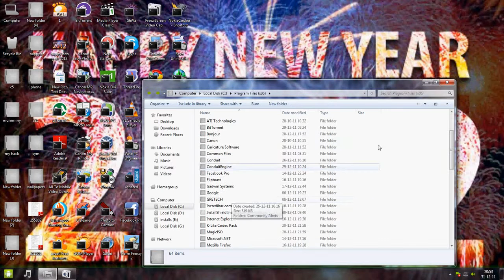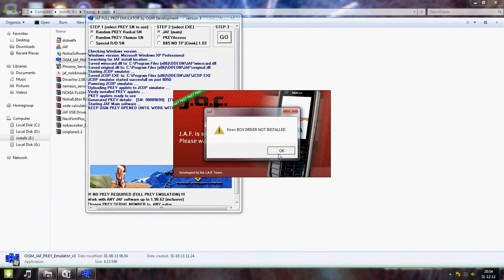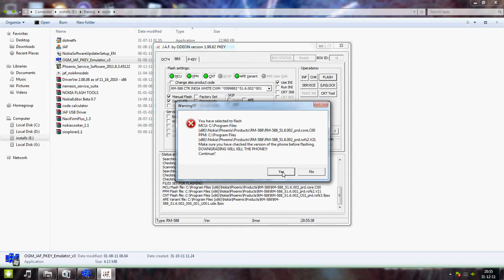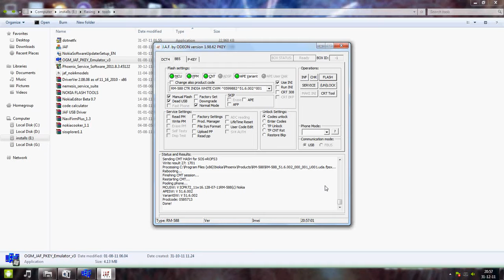flashing firmware for nokia X6 720p.mp4